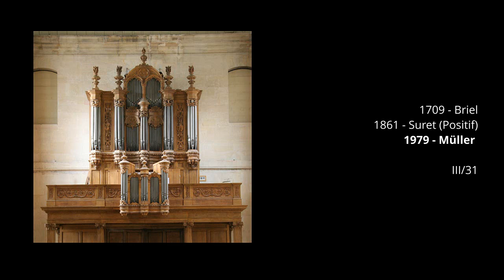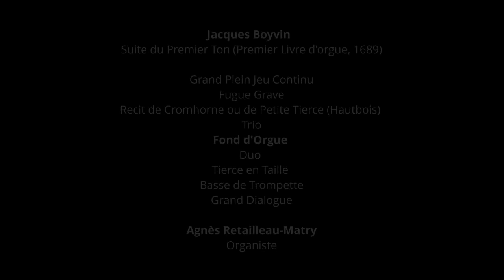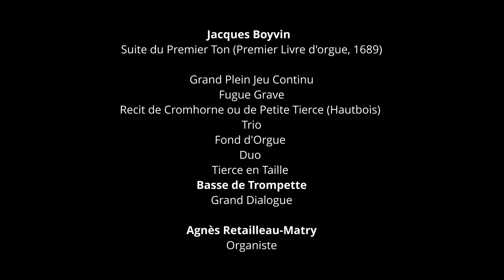Jacques Boyvin Suite du Premier Ton - Agnès Retailleau-Matry, Chapelle Saint-Louis de la Salpêtrière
Jacques Boyvin (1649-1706) Suite du Premier Ton (Premier Livre d'orgue, 1689)
Grand Plein Jeu Continu
Fugue Grave
Recit de Cromhorne ou de Petite Tierce (Hautbois)
Trio
Fond d'Orgue
Duo
Tierce en Taille
Basse de Trompette
Grand Dialogue

Agnès Retailleau-Matry, l'orgue de la Chapelle Saint-Louis de la Salpêtrière, Paris XIII